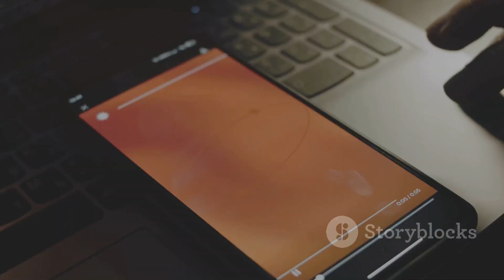Unlock the Secrets to a Perfect Night's Sleep!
Discover the secrets to a restful night’s sleep with our comprehensive guide to bedtime routines! Learn why a consistent bedtime routine is crucial for quality sleep, how reducing screen time and optimizing your sleep environment can make a big difference, and explore effective relaxation techniques along with the benefits of staying active during the day. Say goodbye to restless nights and hello to rejuvenating sleep!

?sub_confirmation=1
4-) workout machines for home